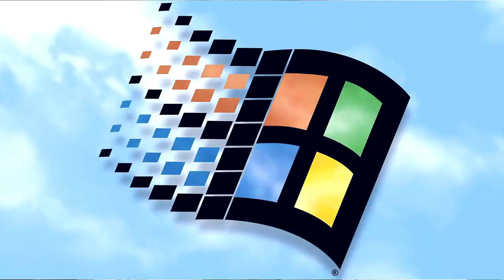Curious Lion Podcast [TECH SERIES] – Sezonul II, episodul 6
Cum abordează o bancă de talie mondială parteneriatele cu FinTech-urile? ING are mai multe abordări în funcție de beneficiul oferit clientului, complexitatea soluției, infrastructura FinTech-ului și cultura sa. Totodată, felul în care aceste parteneriate sunt încheiate presupun multă documentare și experimentare.
Află mai multe ascultând episodul șase al sezonului II din Curious Lion Podcast, seria “GO TECH”, cu Olivier Guillaumond - Global Head of Innovation Labs and Fintechs ING Group și Vlad Andriescu –Redactor-șef Start-up.ro.
Sezonul II a fost realizat cu susținerea GoTech World 2020  și îi are ca invitați pe Razvan Sighinaș – CIO ING Bank Romania, Tara Hunt - CEO & Co-Founder Phlywheel, Bogdan Vizureanu – Chapter Lead ING Bank Romania & Code4Romania Founder, Katharina Herrmann - Global Head of Platforms & Beyond Banking ING Group, Pamela Pavliscak - Tech Emotionographer & Founder SoundingBox și Olivier Guillaumond - Global Head of Innovation Labs and Fintechs ING Group.
Disponibil pe Youtube, SoundCloud, Spotify, iTunes și Stitcher.